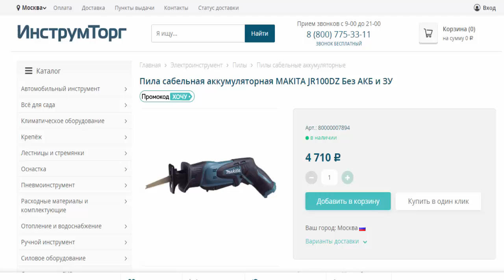Пила сабельная аккум MAKITA JR100DZ Без АКБ и ЗУ в магазинах Инструмторг и Все инструменты